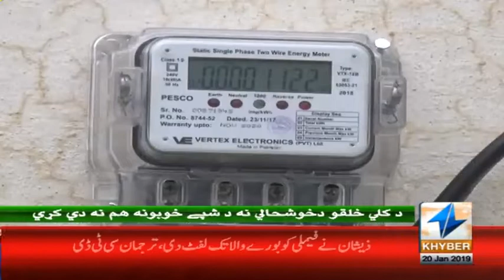Big Announcement by PM Imran Khan | Headlines 9 AM | 20 January 2019 | Khyber News